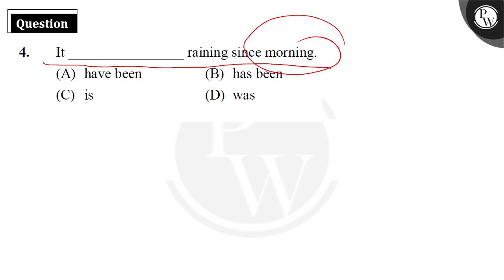It ________________ raining since morning.....